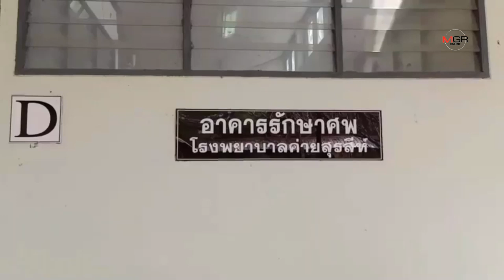ผบ.ร.29 พร้อมญาติแถลงยืนยัน"พลทหารชัยชนะ"เสียชีวิต เหตุหัวใจหยุดเต้นเฉียบพลัน ไม่ใช่ถูกซ้อม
ผบ.ร.29 พร้อมญาติแถลงยืนยัน"พลทหารชัยชนะ"เสียชีวิต เหตุหัวใจหยุดเต้นเฉียบพลัน ไม่ใช่ถูกซ้อม 14/01/2020